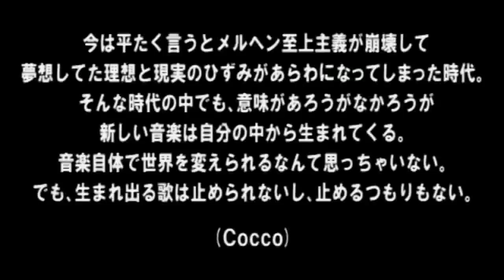Cocco [NO MUSIC,NO LIFE. メイキング]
TOWER RECORDSのコーポレイトボイスNO MUSIC,NO LIFE.を体現した『NO MUSIC, NO LIFE.ポスター』。
今回の出演はCoccoさんです。
※NO MUSIC, NO LIFE.ポスターギャラリーはこちら